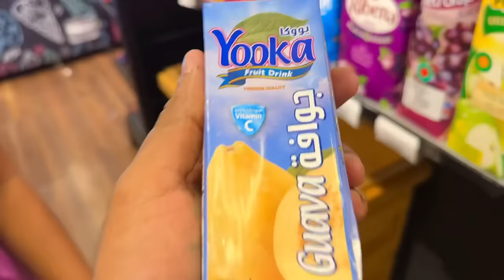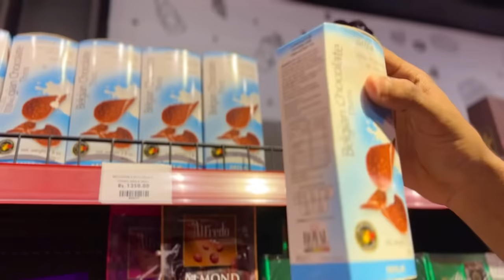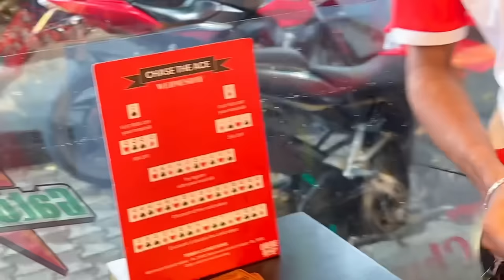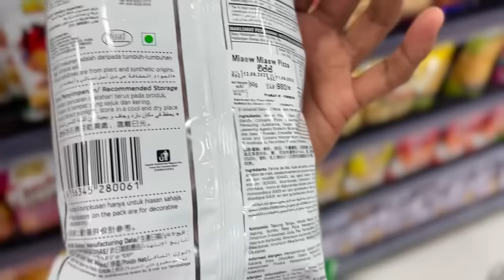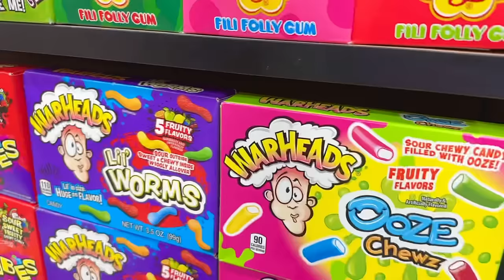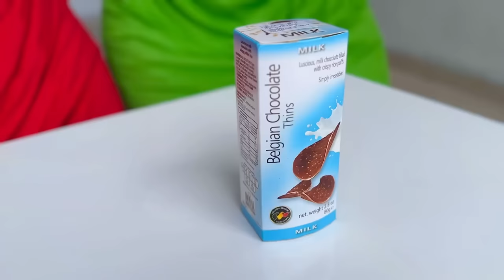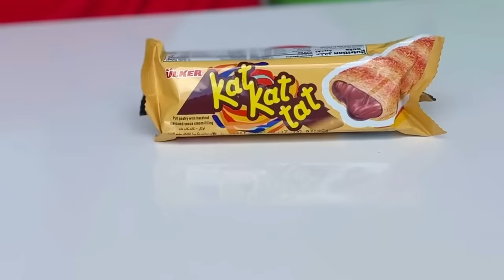ලංකාවෙ තියෙන ජීවිතේට කාපු නැති කෑම😍😅🤮 TRYING FOOD WE HAVEN’T TRIED BEFORE😱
It’s been an amazing journey since we met and  z we wanted to share our life with you guys❤️ If you love our videos dont forget to like, comment, share and SUBSCRIBE✅❤️